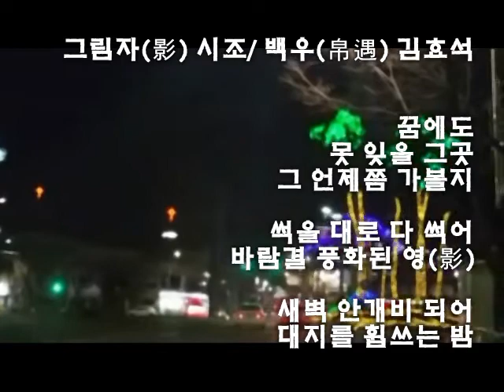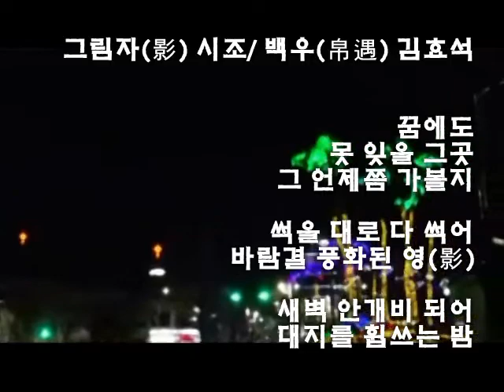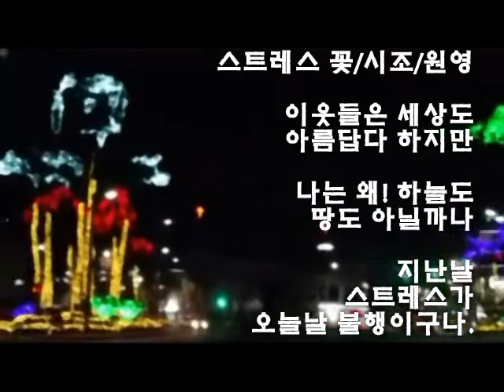송채미 가수, 용두산 엘레지 시조, 김효석 원 영 편집, 오은문학사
송채미 가수님의 노래를 많이 사랑해주세요